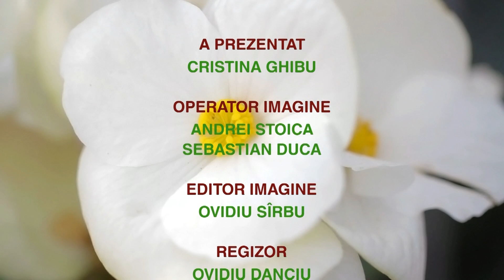CE VOR PLANTELE, Cristina Ghibu | 22.03.2021, partea a 2-a